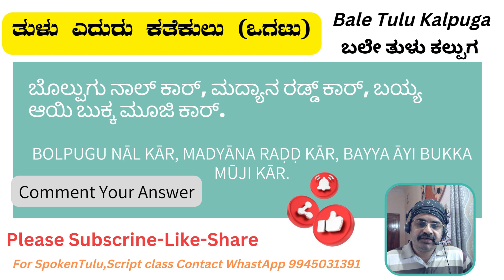Tulu Edurukathe Ohatu Bolpug Naal karr Madyanna radd kaar